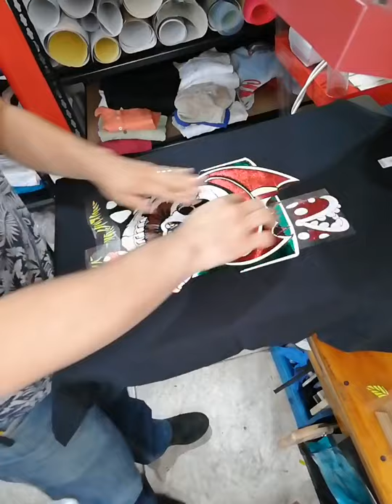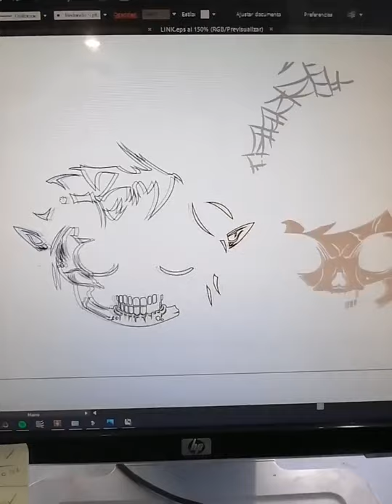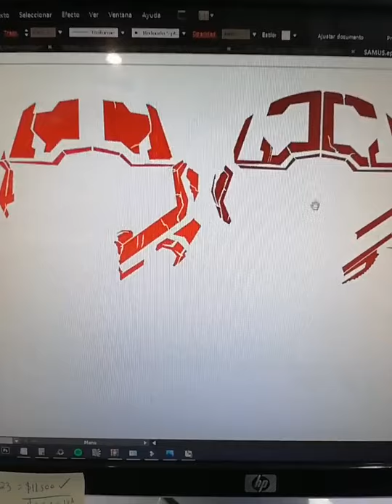Personalizado con vinil textil a 9 capas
En esta ocación te muestro como personalizar con vinil textil una playera a 9 tonos, incluidos viniles metalizados y glitter